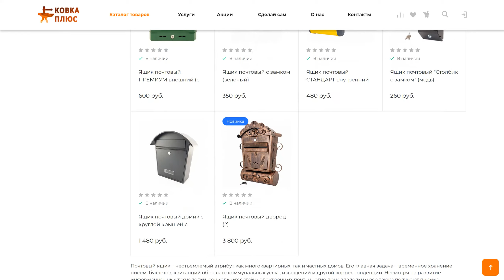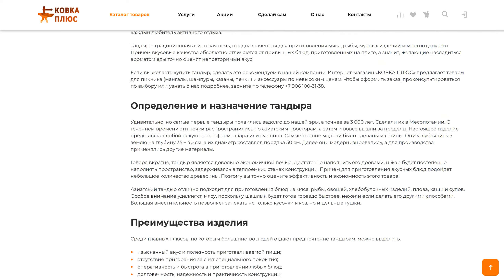Интернет-магазин «Ковка Плюс»